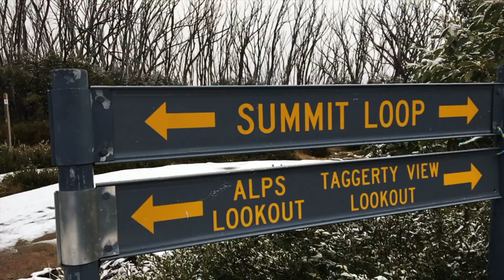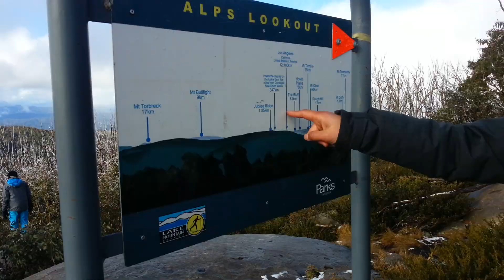exploring the lake mountain, australia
guess what... winter is hereee! woohooo! lake mountain here we go!
i would totally miss snowball fighting with this bunch. here's to more road trips together :")

Video filmed & edited by Hana Agustine